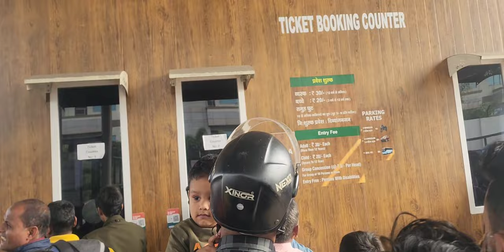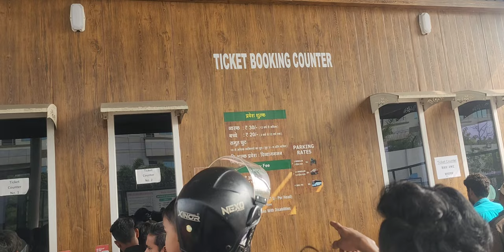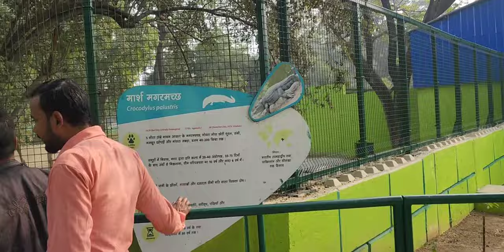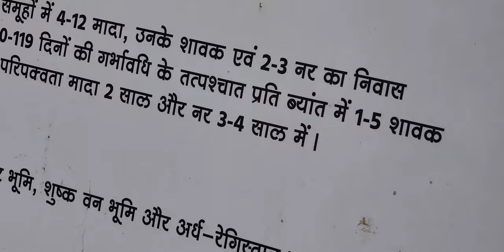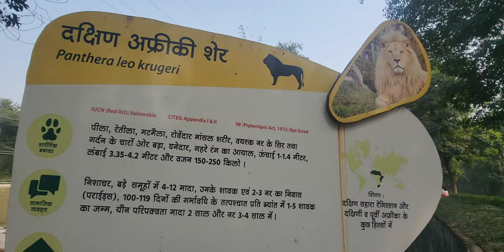New year main full enjoy 🥳🥳🥳🥳👨‍👩‍👧